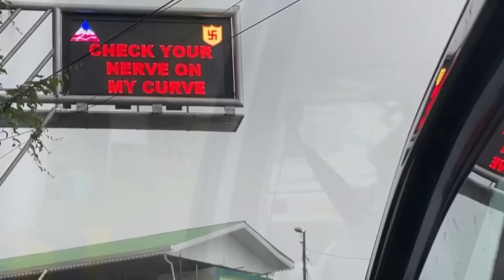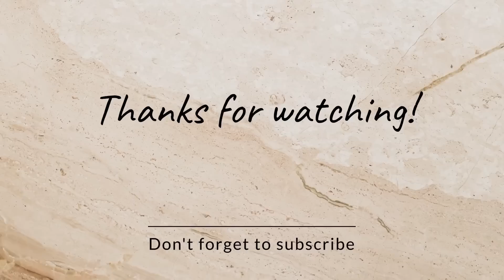Gangtokৰ Snow-Fall হোৱা ঠাইত গ'লো☃️😍আমাৰ কিমান টকা খৰচ হ'ল ফুৰোতে...? Top 5 Best places of Gangtok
1. Banjhakri waterfall (Entry ticket- 70)
2. Bakthang waterfall
3. Tashi view point (Entry ticket- 10)
4. Ganesh tok
4. Hanuman tok (must visit)

top 5 best places of Gangtok
Best places of Gangtok
Famous places of Gangtok